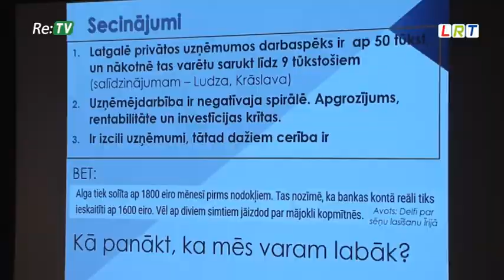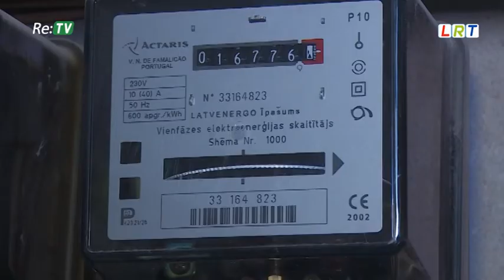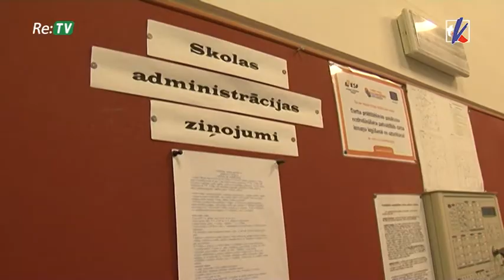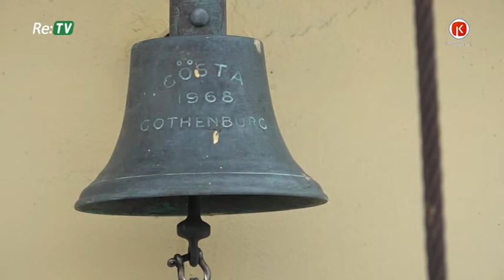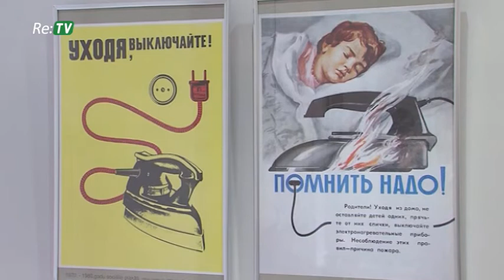Re:TV Latvijai (09.02.2018.)